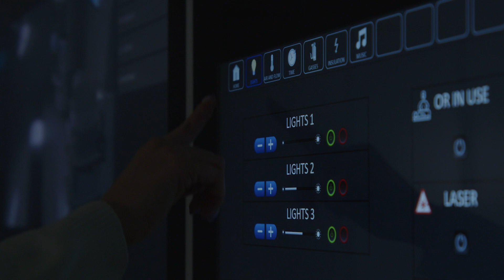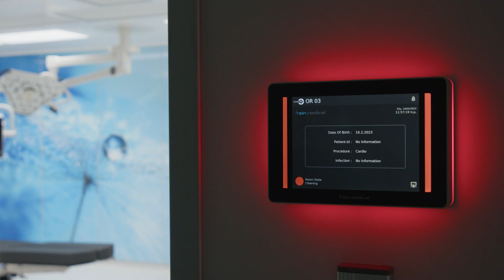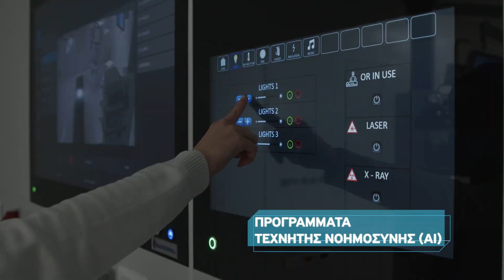4 νέα υπερσύγχρονα χειρουργεία | Ιατρικό Διαβαλκανικό Θεσσαλονίκης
🔵 Στο Ιατρικό Διαβαλκανικό Θεσσαλονίκης
💡 Καινοτομία με επίκεντρο την υγεία

➡️ 4 νέα υπερσύγχρονα χειρουργεία

🔵 ‘ΥΠΕΡΙΩΝ’ - Το Μοναδικό Υβριδικό Ρομποτικό Χειρουργείο - Ειδικά διαμορφωμένο για το Ιατρικό Διαβαλκανικό Θεσσαλονίκης
• Πλήρως Ρομποτική λειτουργία
• Τεχνική Fusion
• Περιβάλλον ύψιστης ασφάλειας
• Μειωμένη ακτινοβολία και δόση σκιαγραφικού
• Αυτόματη μετατροπή από αιμοδυναμικό σε χειρουργικό
• Αναίμακτες και ανοικτές επεμβάσεις περιφερικών αγγείων καρδιάς

🔵 3 ψηφιακές αίθουσες χειρουργείων
• Απαράμιλλες συνθήκες ασηψίας, υγιεινής, ασφάλειας
• Ψηφιακό, Ενδοσκοπικό Ρομποτικό Καρδιοχειρουργικό Κέντρο
• Προγράμματα τεχνητής νοημοσύνης AI
• Τρισδιάστατη απεικόνιση (3D)
• Ελάχιστο ενεργειακό αποτύπωμα

➡️ 22 χρόνια άριστων υπηρεσιών υγείας
➡️ 22  χρόνια ιατρικής πρωτοπορίας
➡️ 22 χρόνια τεχνολογικής καινοτομίας
➡️ 22 χρόνια κοινωνικής προσφοράς
➡️ 22 χρόνια δίπλα στο ασθενή και τις ανάγκες του

Ge Healthcare, Endoscopiki SA